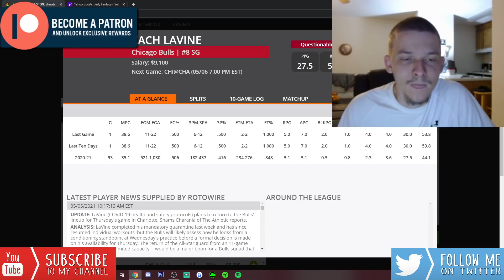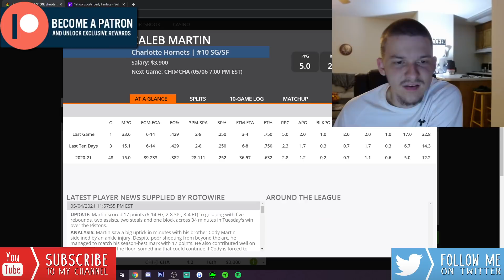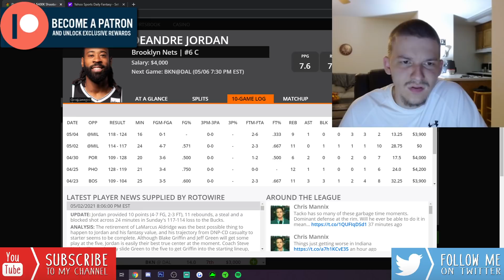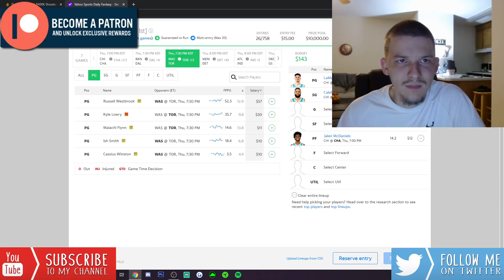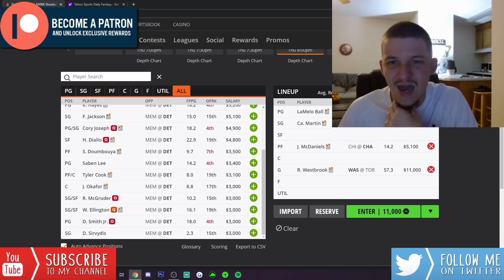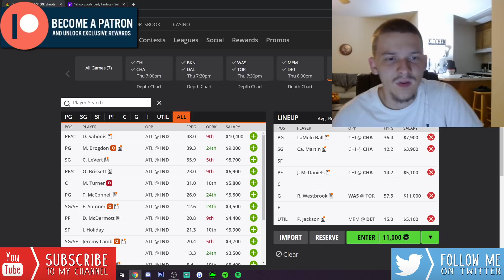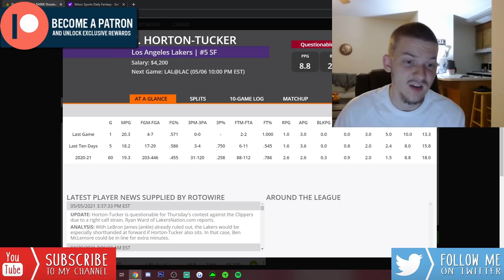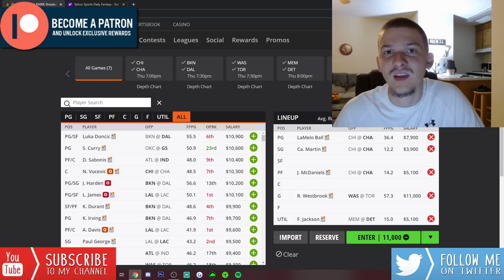DRAFTKINGS & YAHOO NBA PICKS | THURSDAY 5/6/21 | NBA DFS PICKS